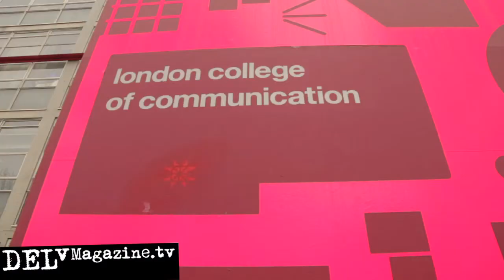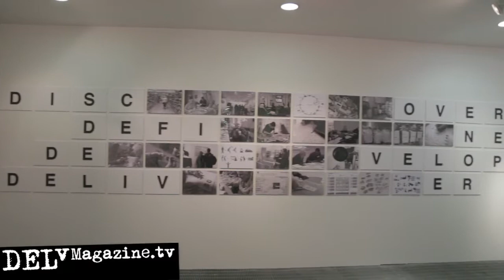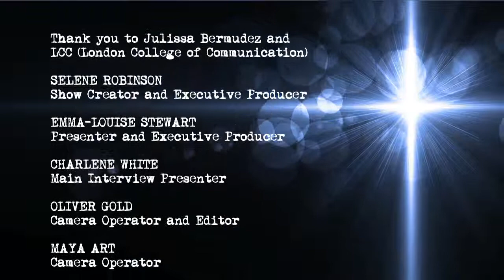Enter LCC- Julissa Bermudez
Julissa Bermudez enters LCC to motivate the students and let them have a glimpse of what the industry entails and how to make it good. Check out this heartfelt, honest interview by the gorgeous and talented Julissa Bermudez.